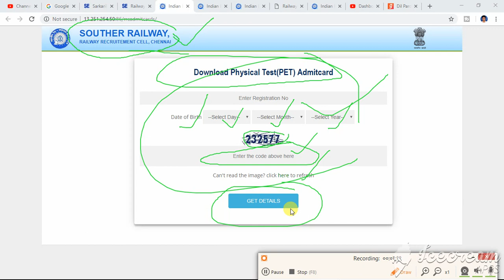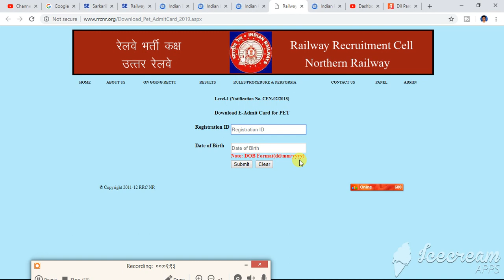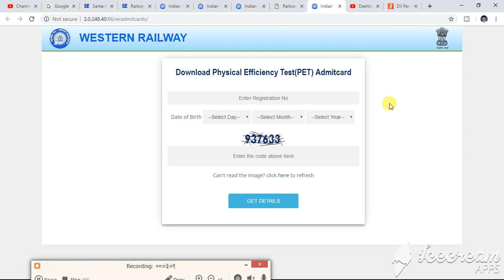अभी देख लो अपने जोन का एडमिट कार्डRRB GROUP D PET ADMIT CARD ALL ZONE DOWNLOAD NOW BY GK EDUCATION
कौन कौन जोन से एडमिट कार्ड आये हैं |

please just watch complete video for full info & knowledge.
.I m trying to your preparations mostly strong & qualified your exams .
 So I do Best quizs section Mock test.
Thank you very much friends.
 Subscription bilkul free
Hello dear friends . I m Ganesh aur main sabhi doston ka  apne channel par swagat karta hoon . Hum is channel par  important GK , English, reasoning , math & current affairs  quizs layenge. Jisse aap sabhi ki preparations easy ho jayegi.
मैं चाहता हूं कि सभी विद्यार्थी को निःशुल्क शिक्षा घर घर पहुंचे। इसीलिए मैं अपने हर वीडियो में कुछ ना कुछ नया करता हूं।
पढो और पढाओ BHARAT
पढेगा INDIA
तभी तो बढेगा INDIA।
धन्यवाद
जय हिंद
Please join my
GOOGLE CLASSROOM -